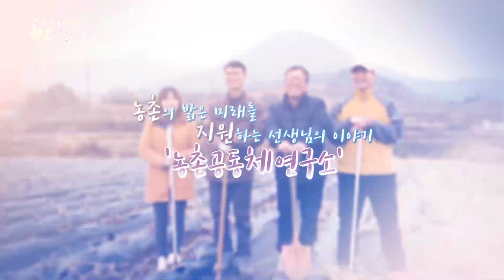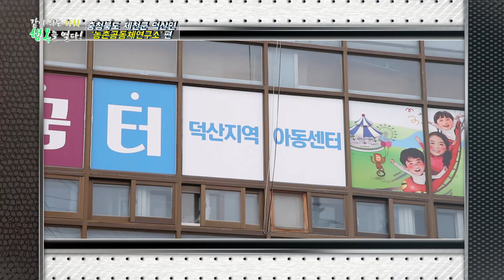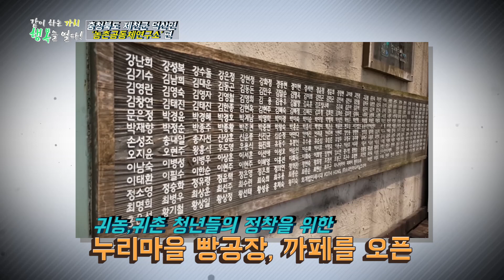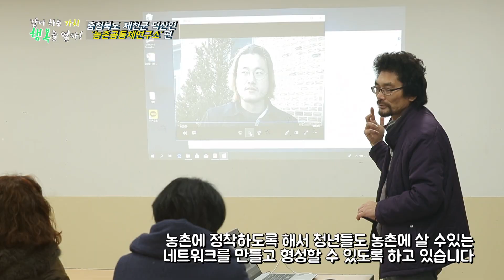같이하는 가치, 행복을 열다 6편(사회적농업, 제천)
농촌 공동체 연구소의 이야기~~~